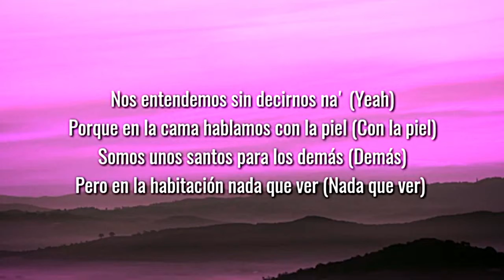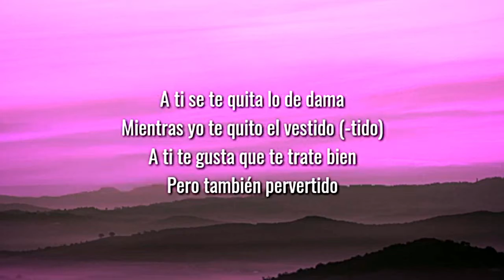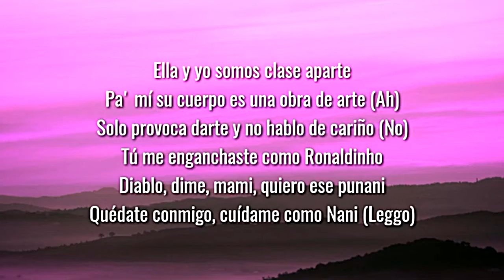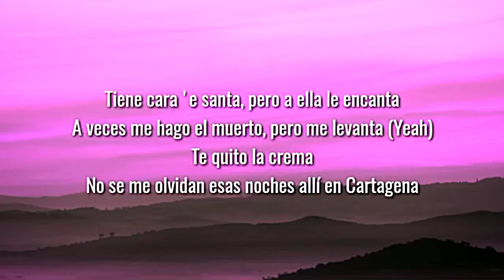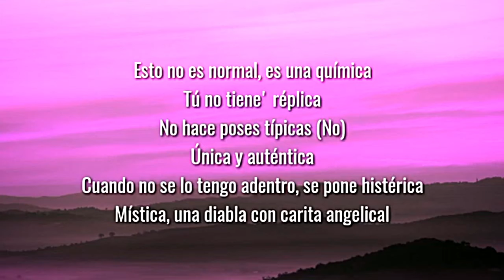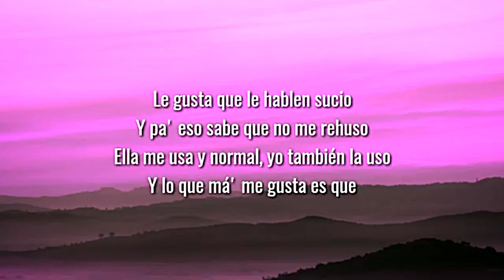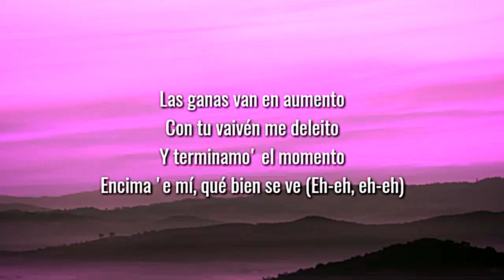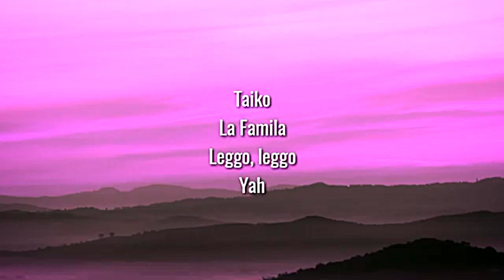J Balvin - Vestido (Letra/Lyrics)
JBalvin